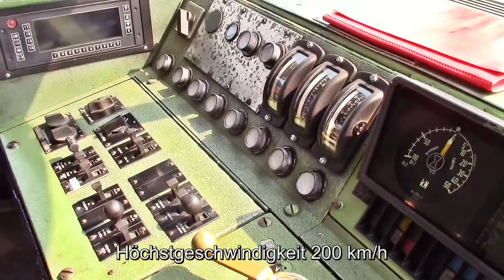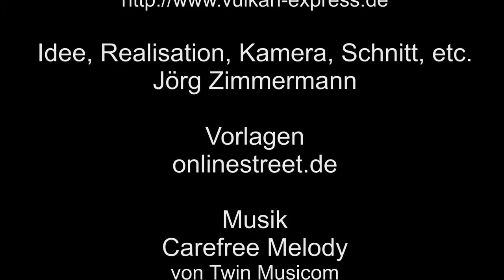Brohtalbahn Eisenbahnausstellung Normalspur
In Brohl fand eine Eisenbahnausstellung statt, natürlich mit der legendären Baureihe 103, welche Spitze Tempo 200 macht. Natürlich waren auch andere Baureihen zu betrachten.